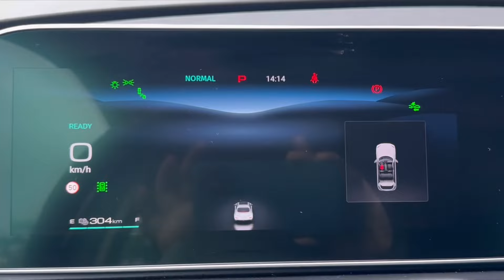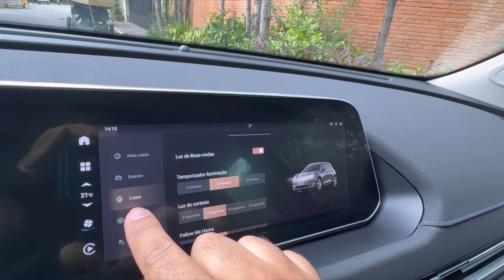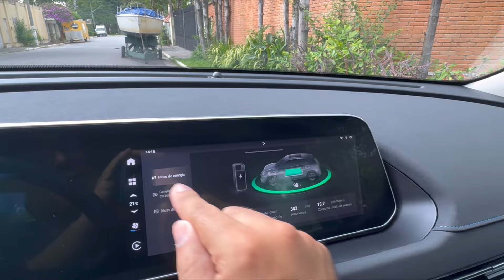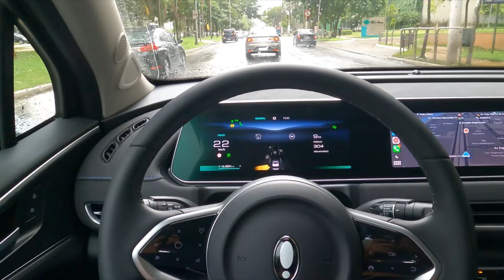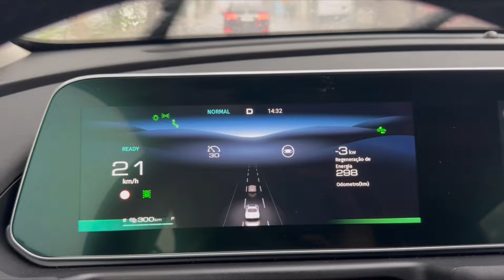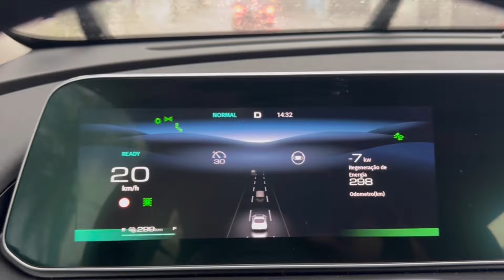ORA 03 elétrico com 171cv e MESMO PREÇO DO BYD DOLPHIN: vale a pena? Veja o teste completo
Novo ORA 03 é o carro elétrico que vem concorrer com BYD Dolphin. Ele custa o mesmo preço do seu concorrente porém tem mais de 70cv a mais e motor elétrico de 171cv com autonomia que chega aos 300 km com uma recarga. Mas será um bom negócio?

O Autos TV é o canal do jornalista Marcos Camargo Jr com análises de lançamentos, testes, avaliações e opiniões sobre carros e motos novos e também clássicos.

São 200.000 mil inscritos e 1,5 milhão views/mês com as maiores novidades do mundo automotivo.

Marcos Camargo Jr tem 15 anos de atuação no setor automotivo e já passou por vários veículos de comunicação, organiza eventos e está sempre ligado nas novidades do setor